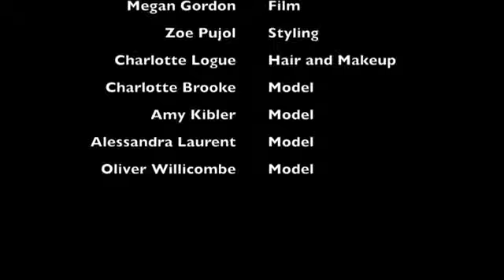Ealain Launch Film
A video by Josie Phillips